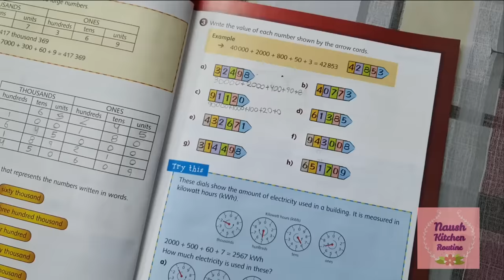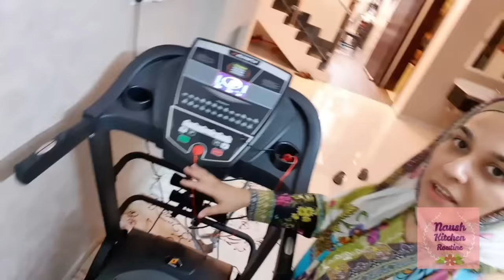Aj lai hun apkay liye Simple Donuts Recipe🍩 - Delicious fluffy doughnuts- Aazmaish Shart hai 😋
Easiest Donuts Recipe - Delicious fluffy doughnuts - No-fail Doughnuts recipe

Ingredients
• Egg 1, at room temperature
• Butter 40 grams, at room temperature

Preparation
1. In a bowl, add warm milk, sugar, salt, yeast, egg and butter. Mix until well combined.
2. Add all-purpose flour and start mixing,
3. When it comes together, start kneading.
4. Knead for 7-8 minutes or until the dough is smooth.
5. NOTE: Dough should be soft. You can add more warm milk If it is hard.
6. Cover and keep at a warm place for 40 minutes or until the dough is doubled in size.
7. Take the dough out of the bowl, deflate and cut into 12 equal parts.
8. Shape them into donuts using a donut cutter or the method that I have used in the video.
9. Once all the donuts are shaped, cover and keep at a warm place for another 30 minutes or until doubled in size.
10. Heat oil in a wok at a medium to low flame. Temperature should be around 180*C. When the oil is hot, add donuts one by one and fry for 1 minute on each side. Take out from the oil and coat immediately in sugar.
11. Serve warm with tea or coffee. Enjoy!
12. NOTE: Put the leftover donuts in the refrigerator in a closed container. To enjoy same softness, take the cold donuts out and microwave for 20-25 seconds on high and serve immediately.

Stay happy,
Allah Hafiz